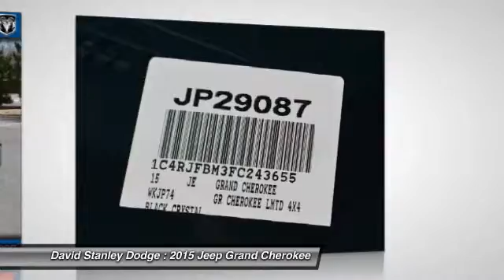2015 Jeep Grand Cherokee David Stanley Dodge JP29087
2015 Jeep Grand Cherokee Limited

You'll love this 2015 Jeep Grand Cherokee. This is a car you'll want to take home. With  miles, it features Automatic transmission and an exterior color of Brilliant Black Crystal Pearlcoat. Call and get in touch with David Stanley Dodge directly, and be the first to open the car door today!